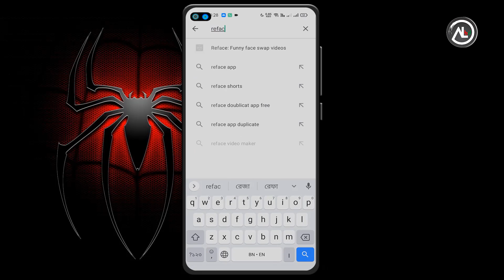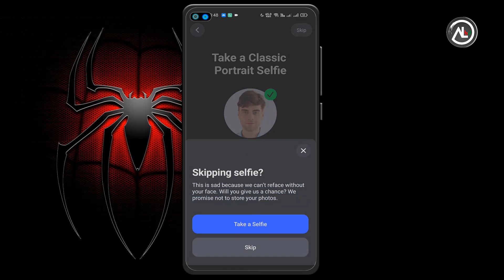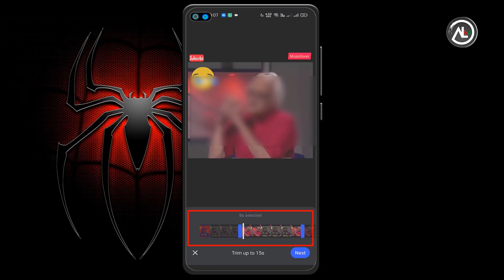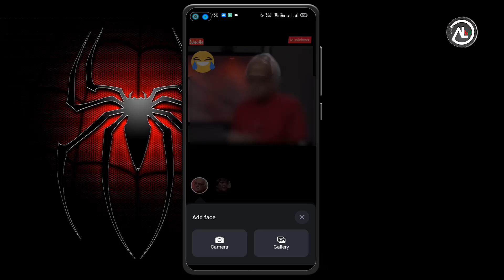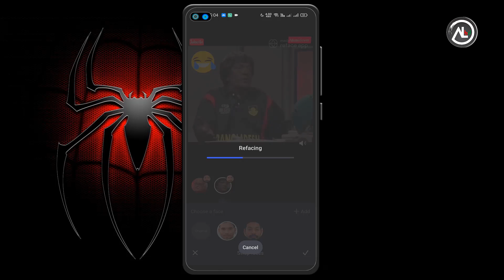ভিডিওতে ফেইস FACE পরিবর্তন / How to Change Face in Video / face change video editing app